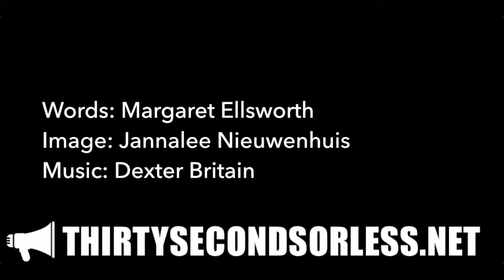The Shadow Of Your Wings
Words: Margaret Ellsworth
Image: Jannalee Nieuwenhuis